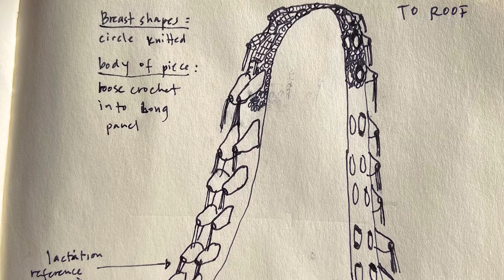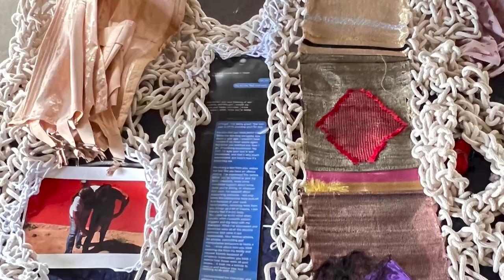Hella Feminist: Museoexclusión, Tanya Aguiñiga at OMCA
When OMCA invited Tanya Aguiñiga to participate in Hella Feminist, her original idea included an exorcism. She wanted to create a sculpture and carry out a cleansing ritual to expel harmful patriarchal energy from the Museum.

In pre-pandemic 2020, she released a public call for femme and femme-identified contributors to share objects and stories that museums exclude. Twenty-nine contributors answered the call for the making of this sculpture, which Aguiñiga then weaved into a hanging textile in the form of Coatlicue, the Mexican goddess of earth. The geometric form of minerals arranged on the platform are intended as a generator, or purifier working in concert with the hanging textile she is offering as an amulet.

Over time, Aguiñiga’s thinking shifted away from the concept of a museum exorcism, which she came to see as outside her work as an artist. Instead, the final monumental piece focuses on raising up the stories of femme-identified folks and calling others to listen.

Build Belonging Together. Visit the Oakland Museum of California – OMCA for short.